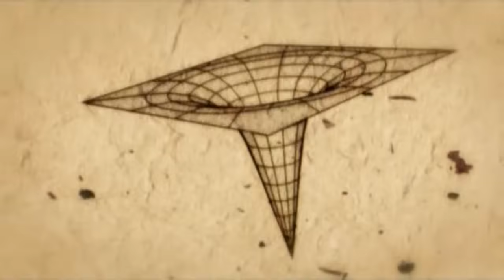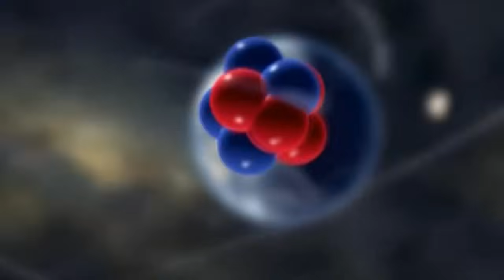Symphony of Science - The Poetry of Reality (An Anthem for Science)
The Poetry of Reality is the fifth installment in the Symphony of Science music video series.  It features 12 scientists and science enthusiasts, including Michael Shermer, Jacob Bronowski, Carl Sagan, Neil deGrasse Tyson, Richard Dawkins, Jill Tarter, Lawrence Krauss, Richard Feynman, Brian Greene, Stephen Hawking, Carolyn Porco, and PZ Myers,  promoting science through words of wisdom.

for their huge help in finding source materials.  Check out their Youtube pages!  Thanks also to all of you who suggested footage that I have not mentioned, I really appreciate it.

Now available in HD for your viewing pleasure. Enjoy!

Lyrics:

[Michael Shermer]
Science is the best tool ever devised
For understanding how the world works

[Jacob Bronowski]
Science is a very human form of knowledge
We are always at the brink of the known

[Carl Sagan]
Science is a collaborative enterprise
Spanning the generations
We remember those who prepared the way
Seeing for them also

If you're scientifically literate,
The world looks very different to you
And that understanding empowers you

Refrain:
[Richard Dawkins]
There's real poetry in the real world
Science is the poetry of reality

[Sagan]
We can do science
And with it, we can improve our lives

[Jill Tarter]
The story of humans is the story of ideas
That shine light into dark corners

[Lawrence Krauss]
Scientists love mysteries
They love not knowing

[Richard Feynman]
I don't feel frightened by not knowing things
I think it's much more interesting

[Brian Greene]
There's a larger universal reality
of which we are all a part

[Stephen Hawking]
The further we probe into the universe
The more remarkable are the discoveries we make

[Carolyn Porco]
The quest for the truth, in and of itself,
Is a story that's filled with insights

(Refrain)

[Greene]
From our lonely point in the cosmos
We have through the power of thought
Been able to peer back to a brief moment
After the beginning of the universe

[PZ Myers]
I think that science changes the way your mind works
To think a little more deeply about things

[Dawkins]
Science replaces private prejudice
With publicly verifiable evidence

(Refrain)